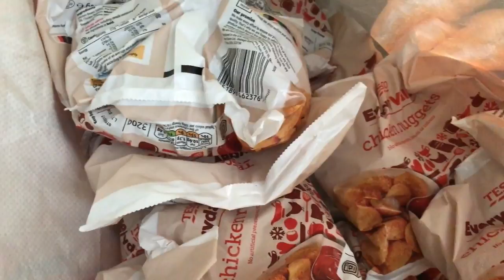EXTREME 1000 CHICKEN NUGGET CHALLENGE!!!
Stay up to date with the latest Call of Duty Black Ops 3 multiplayer videos including gameplay, tips, class setups, supply drops, glitches & more!

Hey Guys Hope you enjoyed the video if you did please leave a like and if you wanna see more hit that subscribe button :) Have a good morning, day or night :P

Click this link for a chance to win me hosting the lobby for you good luck :)